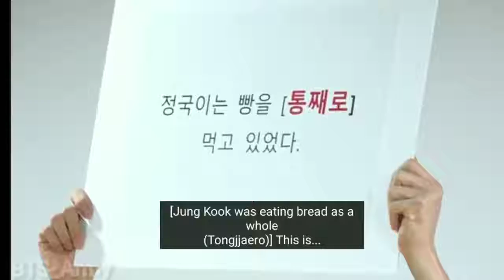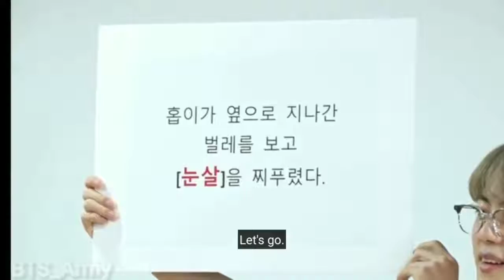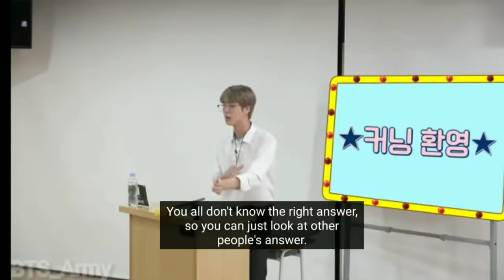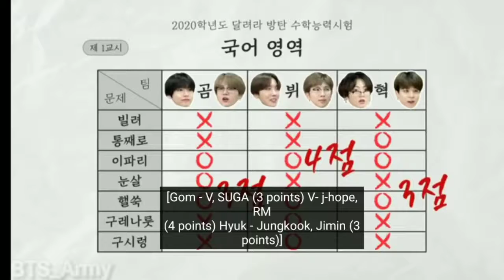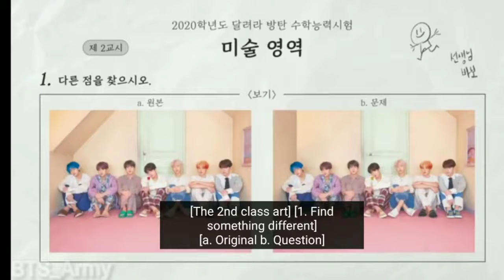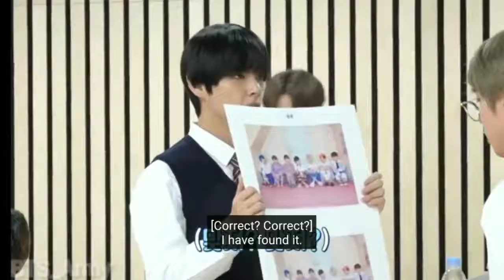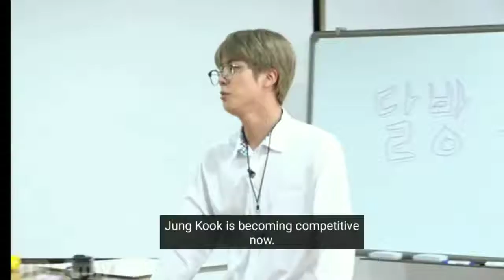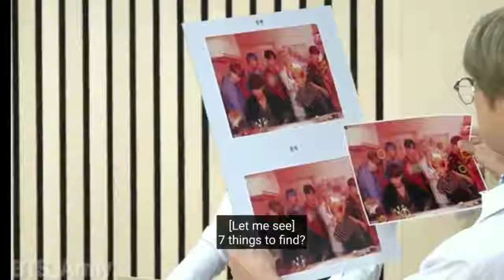(Eng Sub) BTS RUN EP 112 FULL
ALL VIDEOS ARE NOT MINE.